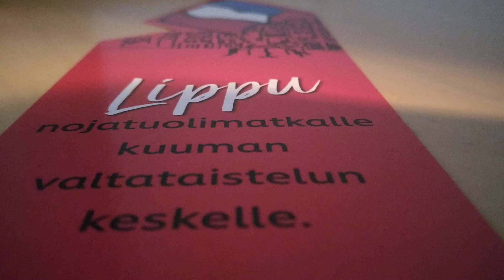Islam 11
Jatkoa